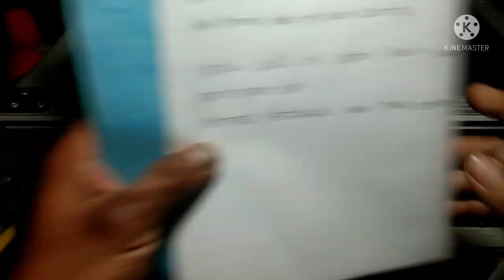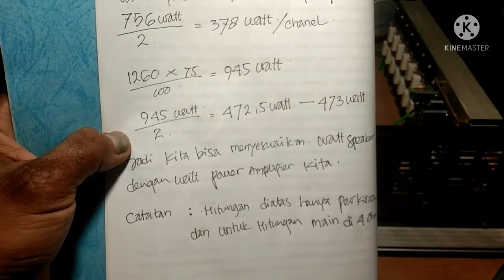Menghitung watt Amplifier Daya Trafo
sering ada pertanyaan trafo sekian Amper sekian volt bisa angkat speaker berapa inchi ?
seharusnya pertanyaan nya bisa buat speaker berapa watt ? karena ukuran bisa sama tetapi beda merk berbeda juga watt nya